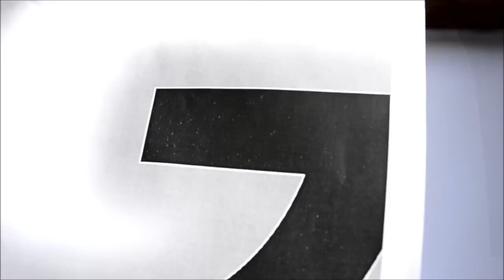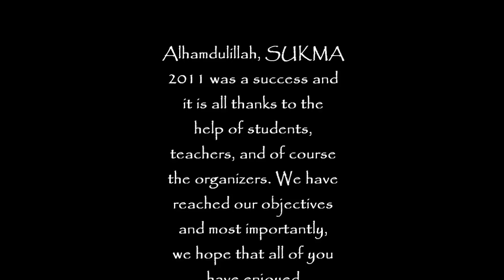SUKMA|2011 [Cheer Colaboration]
Alhamdulillah, SUKMA 2011 was a success and it is all thanks to the help of students, teachers, and of course the organizers. We have reached our objectives and most importantly, we hope that all of you have enjoyed yourselves! Shukran jazilan! See you in next two years, insha Allah ;)